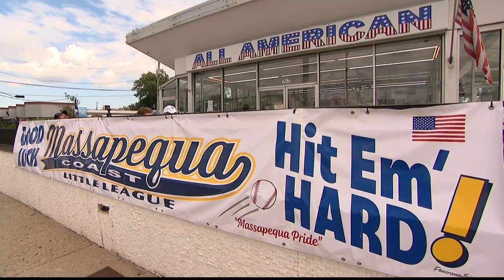Yankees pitcher Nestor Cortes visits Massapequa PAL baseball clinic on Long Island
The Massapequa Police Activity League welcomed All-Star Yankees pitcher Nestor Cortes to their baseball clinic.